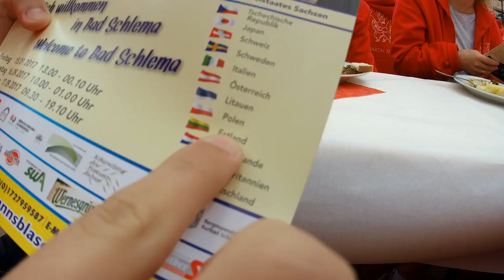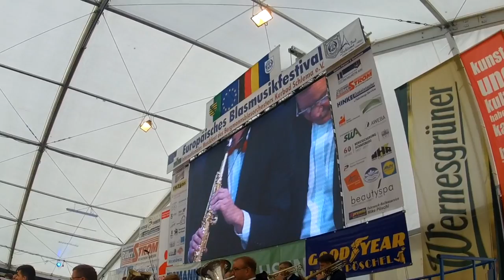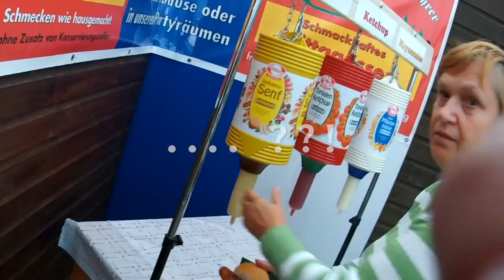Mažasis Kybartų Orkestras Vokietijoje!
2017 rugsėjo 14-16 d.

Mūsų nuotykiai tarptautiniame orkestrų festivalyje, Vokietijoje.
Esame ne tik kolektyvas, mes - kaip šeima. Kiekviena kelionė - nepamirštamas nuotykis. Dalinamės juo su jumis! :)

European Brass and Wind Band Festival / Europäisches Blasmusikfestival
Bad Schlema